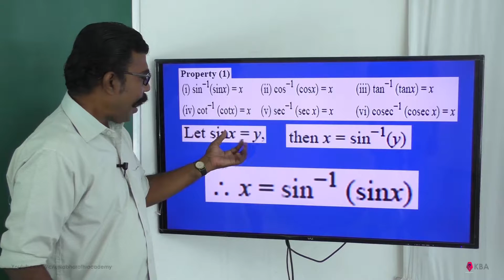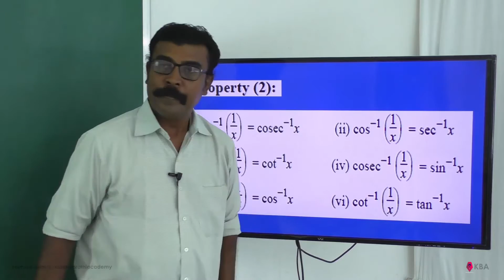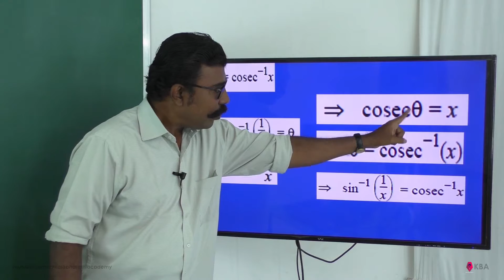237. Maths | Trigonometry | Principal inverse trigonometric functions (properties 1,2)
Principal inverse trigonometric functions
properties 1 and 2